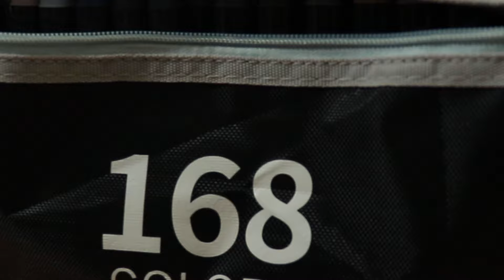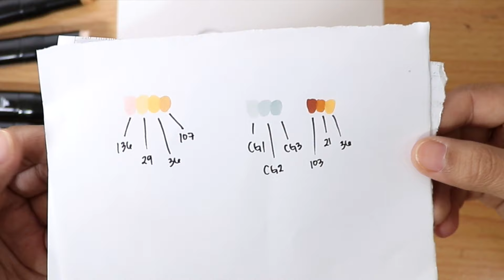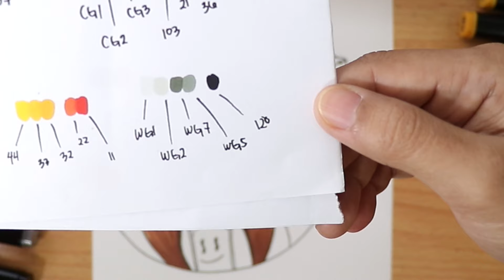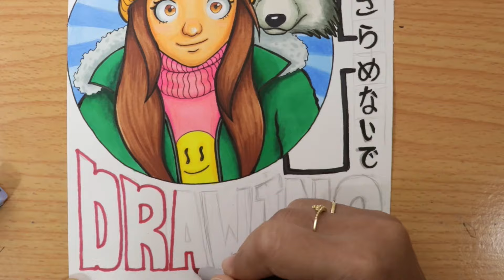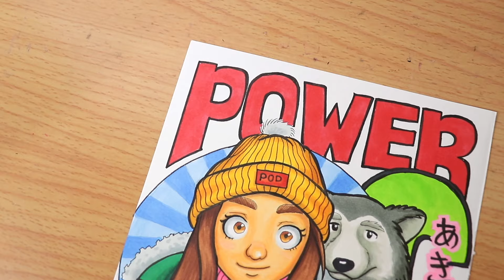How to Draw your Own Design Anime Character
In this video I will show you the Don'ts vs Do's How to color Semi Realistic Anime | COPIC, OHUHU, TOUCH FIVE

This video may apply to any Alcohol to any alcohol markers like, copic, ohuhu brush markers, touch five marker etc.

List of Materials that I used: US LINK
168 Colors Alcohol Markers Dual Tips
80 Colors Touch-5 Alcohol Graphic Pen Manga Graphic
Uni Pin Fineliner Drawing Pen
Copic 26075300 Custom Paper A4 150 g 20 Sheets.

List of Materials for filming
Canon EOS 80D 18-135mm
GoPro Hero6 Black
Apple MacBook Pro